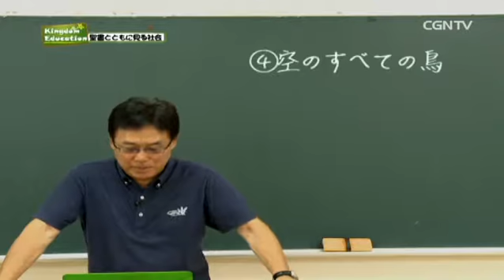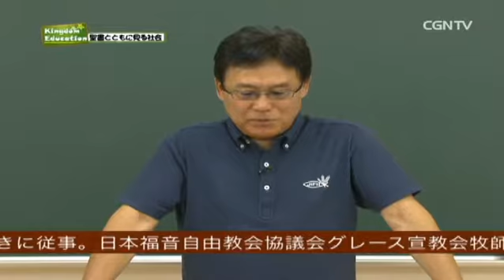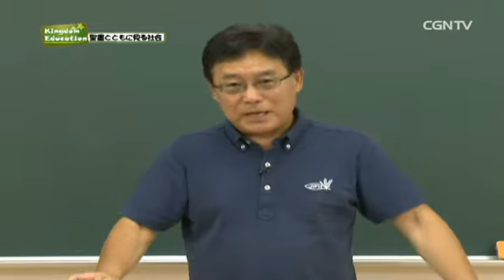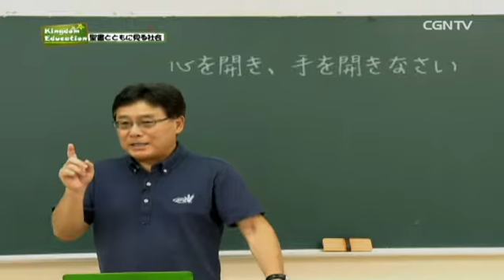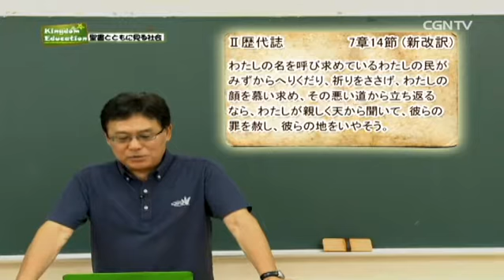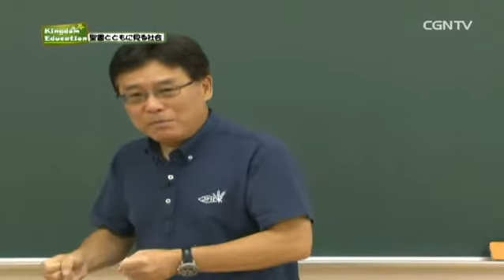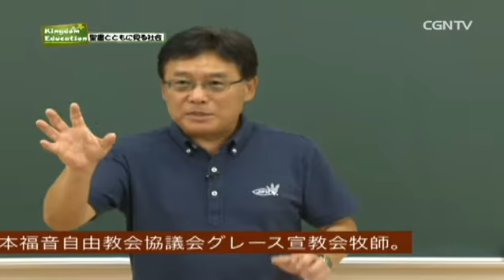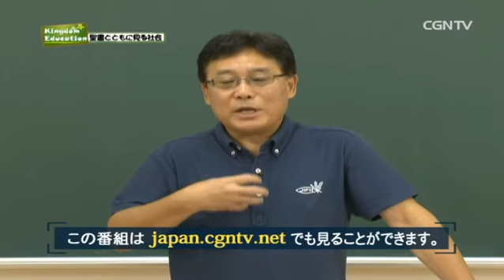【社会の授業】292編 きみを待つ世界がある(3)｜Kingdom Education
講師：田村治郎（日本国際飢餓対策機構 啓発総主事）
[キングダムエデュケーション]▶中高生向けの教育番組。キリスト教的視点で各科目を学んでいきます。聖書とともに見る社会と題して共に学びましょう。フリースクールやチャーチスクールなど、ぜひご視聴ください！